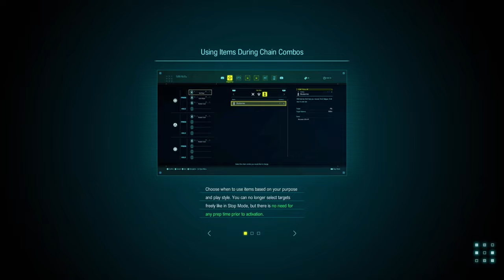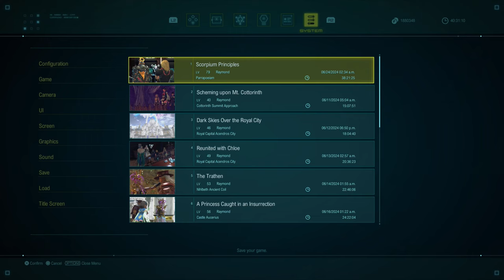Star Ocean: The Divine Force - PS4 gameplay part 21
Raymond and companions rush for Verguld but realizing that what the centralists must truly be after is the source of Verguld's symbo-drive in Provenience Cavern, they then make way for Vergnis. At Provenience Cavern, they at last confront Remington and Bohld'or, managing to defeat both them and the centralists. However, Bohld'or leaves them with a cryptic message before the life leaves his body.

｢Timestamps｣
00:00:00 🎮 Game Start
00:01:39 🗣️ Private Action: Unwavering Conviction
00:06:44 🗣️ Private Action: Wisdom's Worth
00:11:12 🗣️ Private Action: A Concerned Medical Professional
00:13:58 🗣️ Private Action: Tempered Spirit
00:17:49 🗣️ Private Action: One of Many, Many as One
00:21:37 📔 Scorpium Principles
00:25:05 📔 Chance Meeting with Evil (1/7)
00:34:11 🏙️ Paladurnia (1/3)
00:35:59 📔 Chance Meeting with Evil (2/7)
00:42:19 🗣️ Private Action: Lament of the Lifelong Learner
00:45:35 🗣️ Private Action: The Donut Menace
00:49:10 🗣️ Private Action: Unidentified Vessel Incoming
00:55:06 🗣️ Private Action: Guardians and the Guarded
00:57:28 🏙️ Paladurnia (2/3)
01:03:50 ⚔️ BOSS: Exousiai Renewed
01:04:50 🏙️ Paladurnia (3/3)
01:12:31 📔 Chance Meeting with Evil (3/7)
01:15:08 🖼️ Museum of Vergnisian Symbology
01:18:37 📔 Chance Meeting with Evil (4/7)
01:20:33 🦇 Provenience Cavern
01:50:13 📔 Chance Meeting with Evil (5/7)
01:54:59 ⚔️ BOSS: Fused Bohld'or
01:56:38 📔 Chance Meeting with Evil (6/7)
01:58:14 ⚔️ BOSS: Fused Remington
02:00:23 📔 Chance Meeting with Evil (7/7)
02:04:32 📔